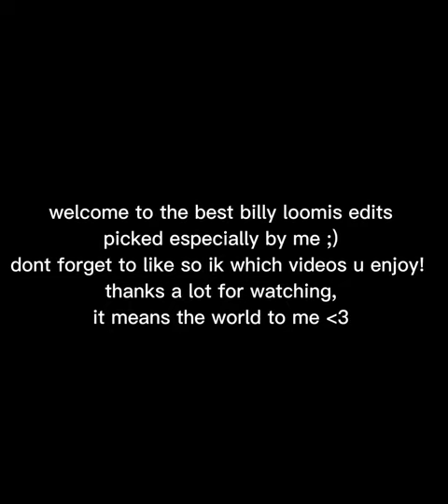The best BILLY LOOMIS edits | scream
i picked these very carefully i hope u liked em!!